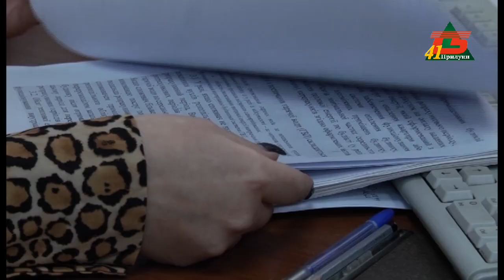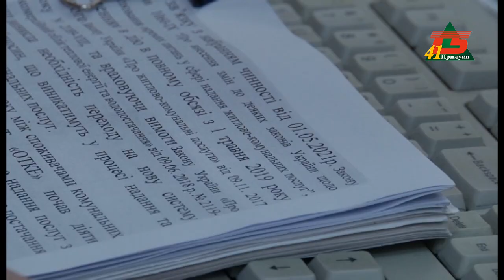Нарахування в оновленому форматі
КП "ПТВП" інформує про зміни